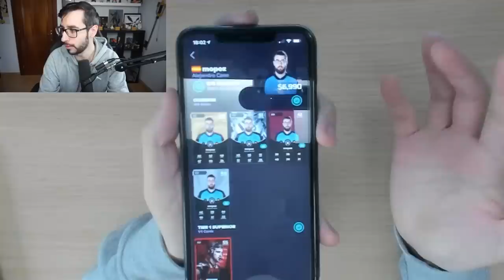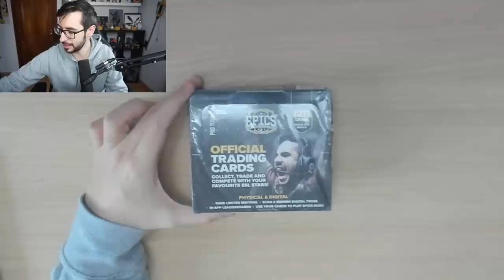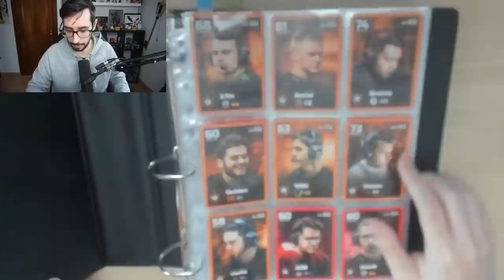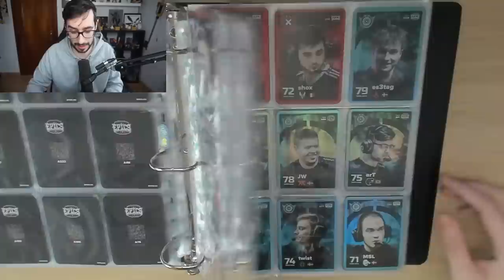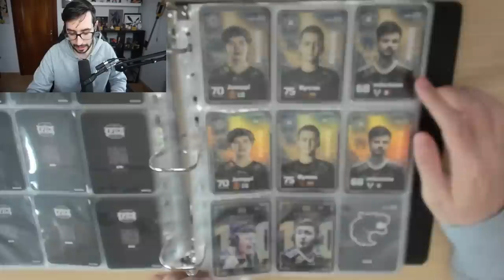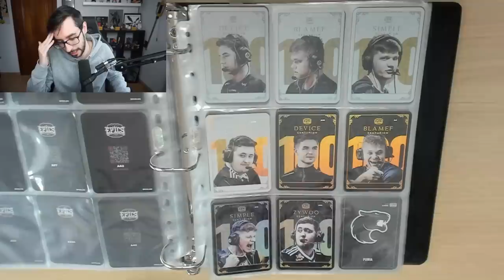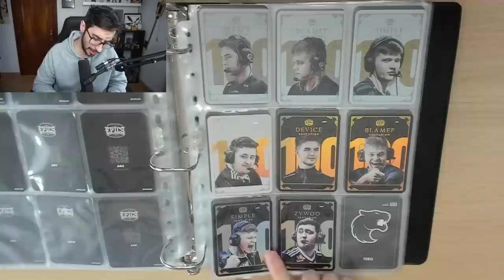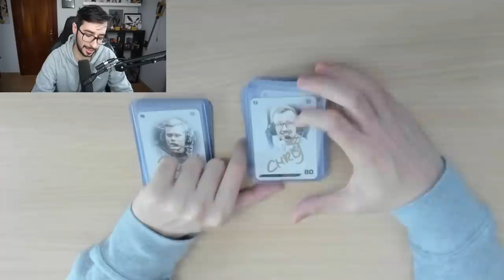MI COLECCION DE CARTAS DE CSGO | +10000€ Y EXCLUSIVA EN EL MUNDO